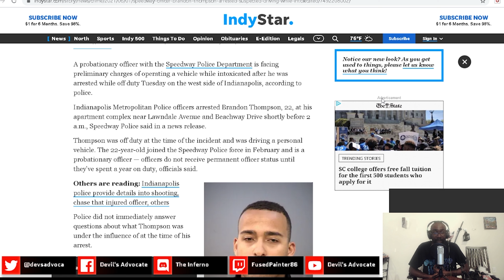Probationary Indianapolis Cop Arrested For DWI - Bad Cop No Donut